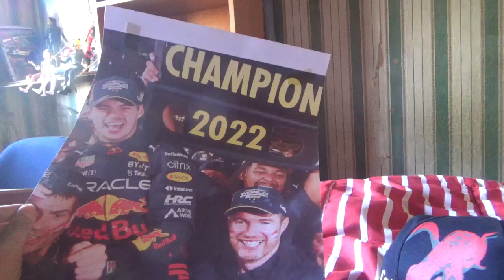Mi razón de por que apoyaré a Max Verstappen en la Temporada 2023 de F1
Si el piloto holandés consigue este año 2023 el campeonato mundial sería ya el 3ero y el 4to de la era moderna que lo hace después de Michael Schumacher Sebastian Vettel y Sir Lewis Hamilton

Igualaría también a Ayrton Senna Niki Lauda Jackie Stewart Jack Brabham y por supuesto a su suegro Nelson Piquet